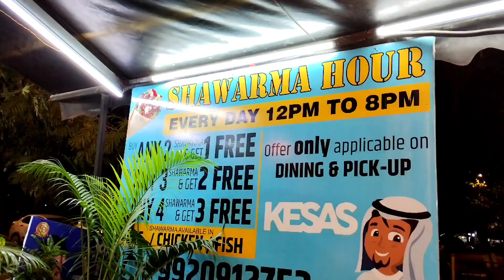Best shawarma in mumbai !!! | Kesas Shawarma | Chembur street food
Today we'll eat the Best shwarma in mumbai. We will be exploring Chembur street food. In chembur
Kesas Shawarma is a very famous and a must visit shawarma outlet if you are a shawarma. Kesas has wide variety of shawarma
to offer including seafood shawarma, crunchy chicken shawarma, kesas chicken shawarma and many more.